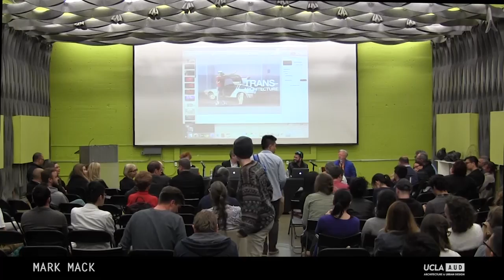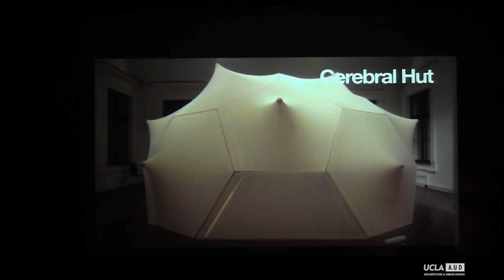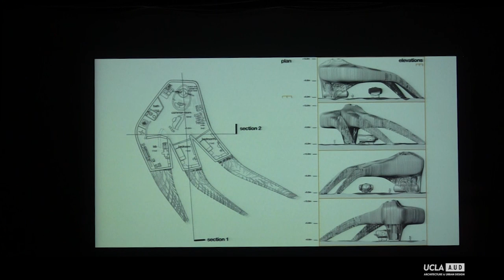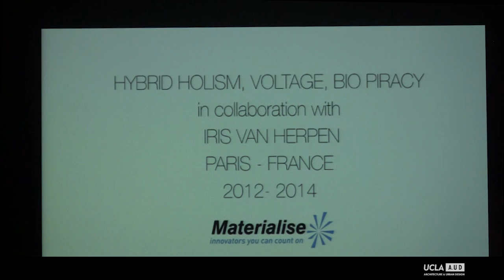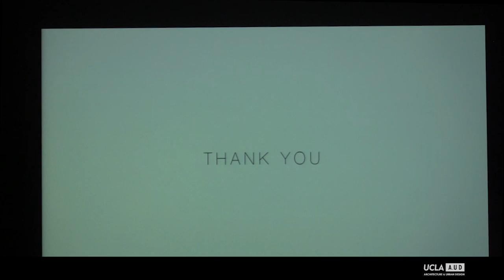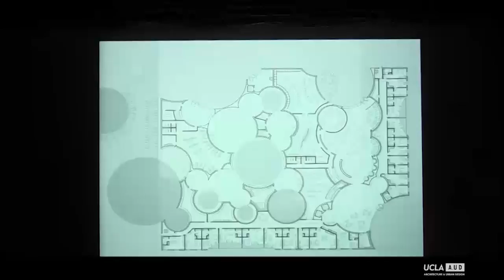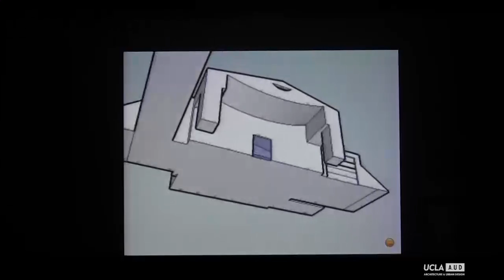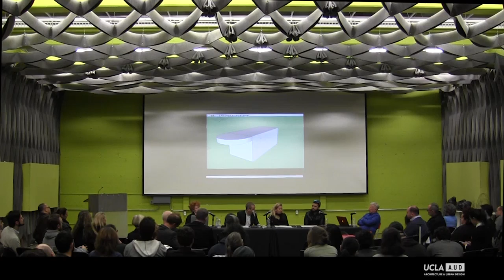Mark Mack in conversation with Erin Besler, Stephen Christensen, Julia Koerner, and Guvenc Ozel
Erin Besler, Visiting Assistant Professor, UCLA Architecture and Urban Design
Stephen Christensen, Lecturer, UCLA Architecture and Urban Design
Julia Koerner, Lecturer, UCLA Architecture and Urban Design
Guvenc Ozel, SUPRASTUDIO Professor, UCLA Architecture and Urban Design
Introduction and conversation with Mark Mack